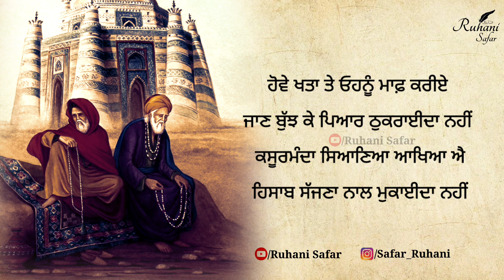Close your eyes and feel the words, Bulleh Shah, Baba Bulleh Shah, Ruhani Safar Ep 670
ਘਰ ਰੱਬ ਦਾ ਮੋਮਨ ਦਾ ਕਲਬ ਹੁੰਦਾ
ਝਾਤੀ ਜਿਨ੍ਹੇ ਵੀ ਪਾ ਕੇ ਵੇਖਿਆ ਐ
ਜੱਗ ਛੱਡਣਾ ਓੜਕ ਕਸੂਰਮੰਦਾ
ਬੜੀ ਉਮਰ ਹੰਢਾ ਕੇ ਵੇਖਿਆ ਐ
ਤੇ ਦਾਣੇ ਪਾ ਕੇ ਤੇ ਪੁੱਚ ਪੁੱਚ ਕਰਕੇ
ਓਹ ਜਾਲਿਮ ਜਾਲ ਦੇ ਵਿਚ ਫਸਾ ਲੈਂਦੇ
ਦਿਸੇ ਫਰਕ ਨਾ ਆਲਮਾ ਜ਼ਾਲਿਮਾਂ ਵਿੱਚ
ਤੇ ਮੱਥੇ ਰਗੜ ਕੇ ਇੰਜ ਘਸਾ ਲੈਂਦੇ
ਸਾਰੀ ਜਿੰਦਗੀ ਓਹ ਰਵਾਉਂਦੇ ਨਹੀਂ
ਚੰਦ ਦਿਨ ਜੋ ਪਹਿਲਾਂ ਹਸਾ ਲੈਂਦੇ
ਕਸੂਰਮੰਦ ਜੋ ਨਸਲ ਦੇ ਅਸਲ ਹੁੰਦੇ
ਗੱਲ ਸਾਫ ਓਹ ਦੱਸ ਦਸਾ ਲੈਂਦੇ

no
Music Credit -

Keywords -

Warish Shah
Sufi Kalam
Sufiana Poetry
kalam bulleh shah
sufi poetry
punjabi shayari
Punjabi poetry
Bulleh Shah